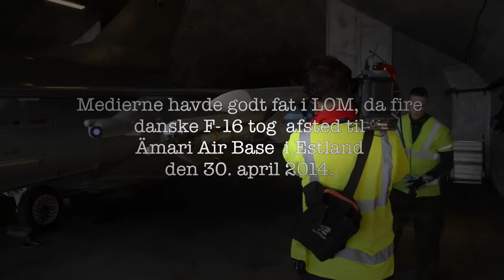F-16 takes to Estonia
Denmark to send four F-16 to Estonia after NATO has asked for additional aircraft to the Baltic Air Policing.